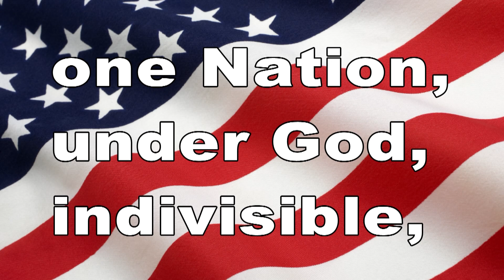March 27, 2017 BHS News